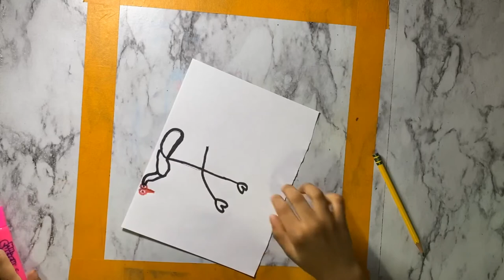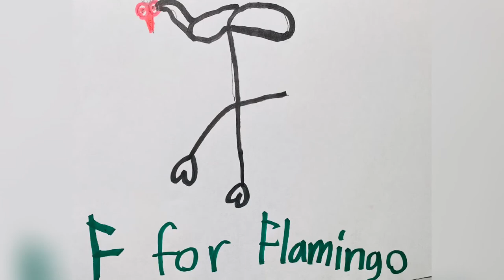F for flamingo drawing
Sep 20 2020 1st grade